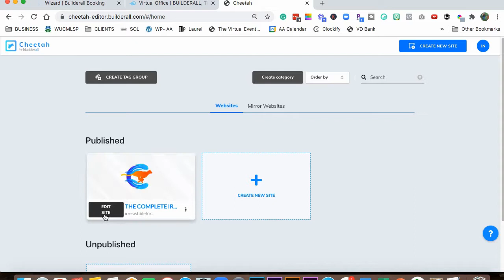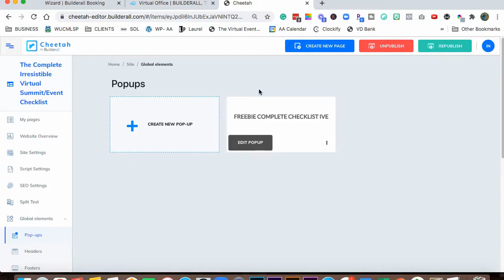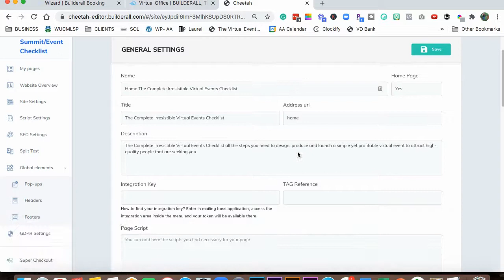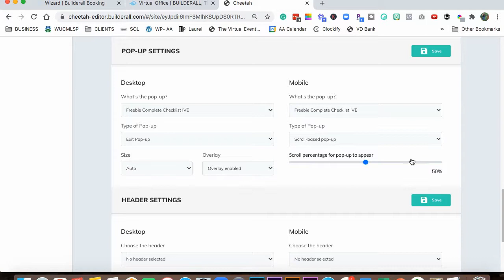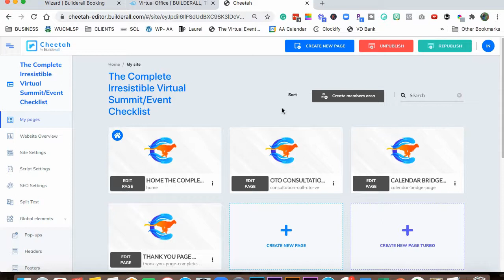How to Create Pop Ups in Cheetah Builder 2021 Builderall Tutorial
In this video you will learn where and how to use the pop ups in the new Cheetah Builder inside of Builderall.